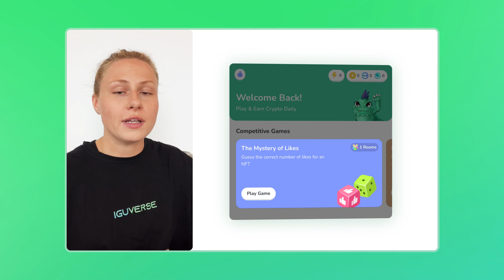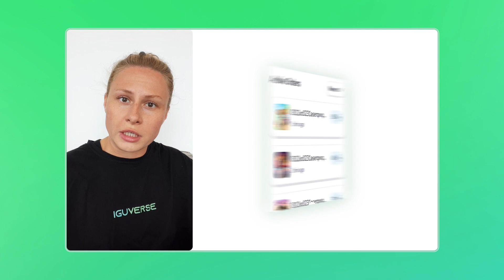IguVerse PvP "The Mystery of Likes"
The Guide For The Mystery Of Likes New PvP game